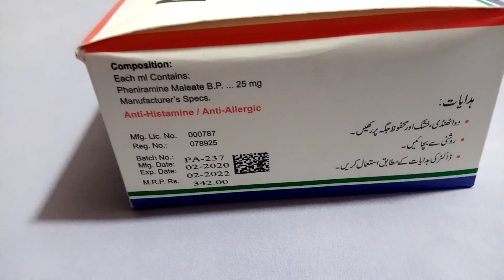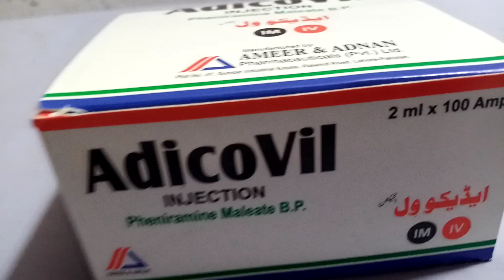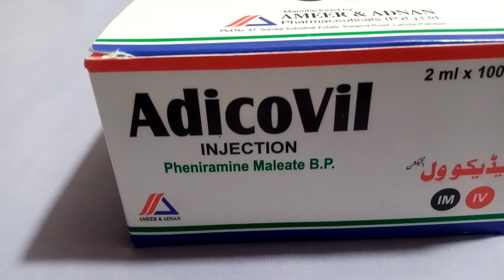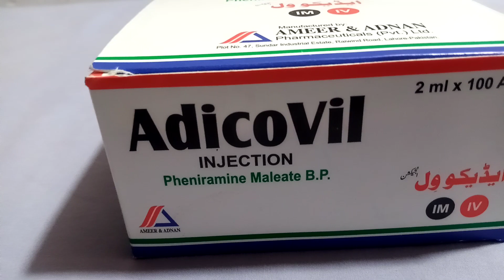Medicine Reaction aur Allergy fauri khatam Adecovil injection uses Antivil injection uses Phinramin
Adecovil injection
phinramin injection